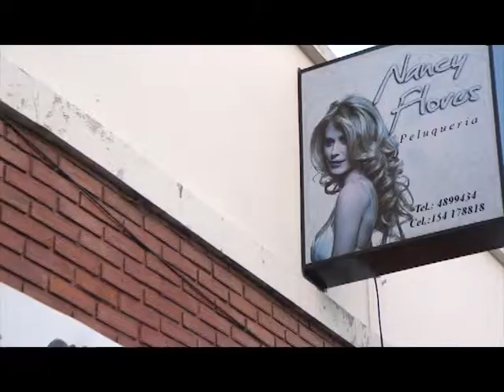Nancy Flores Peluqueria